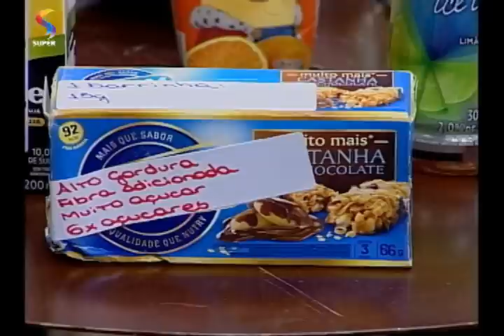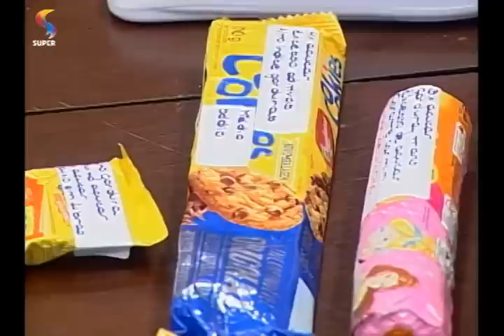Sal e açúcar em excesso dão origem a uma infinidade de doenças | DTUP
Entrevista com a gastrônoma Luiza Fiorini e a nutricionista Alice Carvalhais no programa DE TUDO UM POUCO, da REDE SUPER.

Exibição: 06/02/17